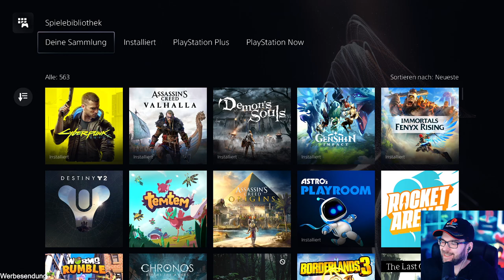Cyberpunk 2077 #11 Das neue CD Project RED Spiel auf der PS5 gespielt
Im Stream schauen wir uns Cyberpunk 2077 an, das neue Spiel von CD Project RED. Ob Cyberpunk genau wie Witcher Spaß macht und ein geiles Game ist, finden wir zusammen auf der PS5 in den Cyberpunk 2077 Streams heraus!